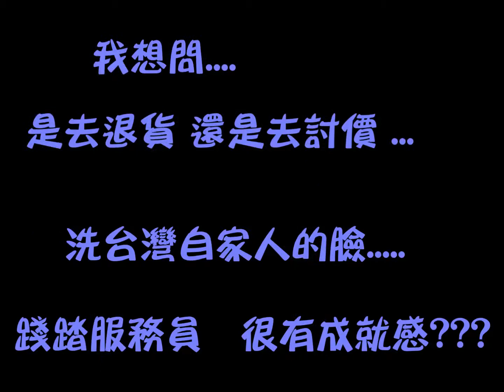(餿水油)台灣的醜陋 永遠學不會"將心比心".....